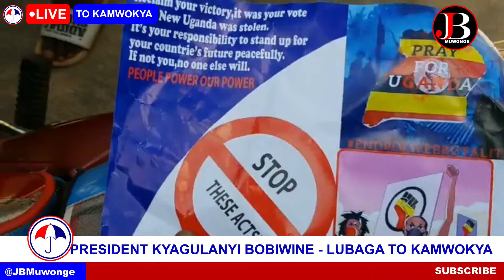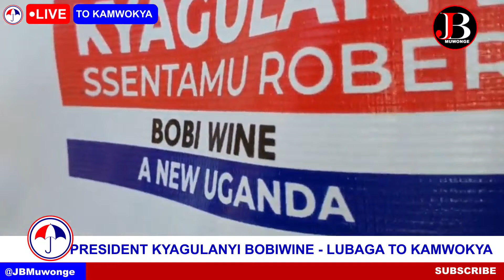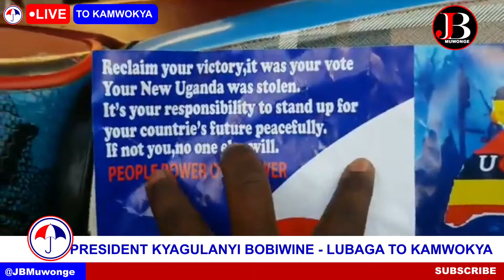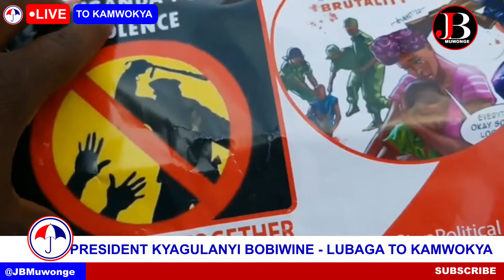BOBIWINE AFTER THE BURIAL OF ARCHBISHOP CYPRIAN LWANGA